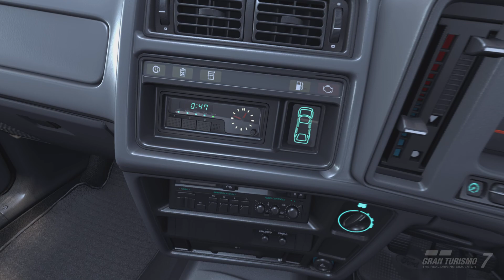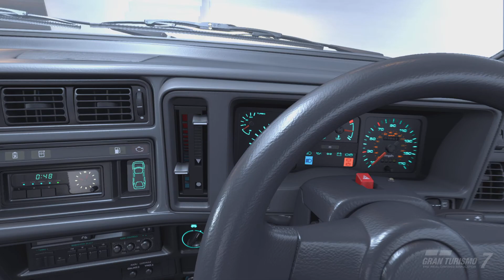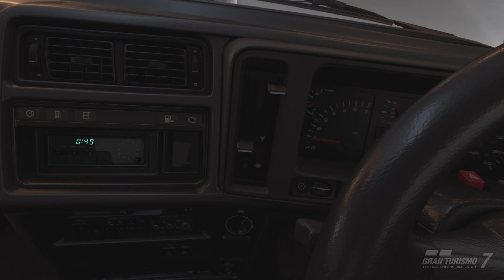Ford Sierra RS 500 Cosworth 1987 Gran Turismo 7 VR Showroom PSVR2 No Commentary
If you want to see a specific car, write it in the comments.

VR Showroom PSVR2 PS5